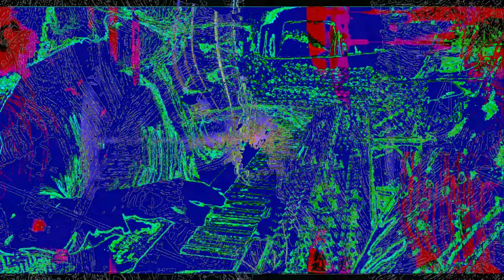[EPILEPSY WARNING] Movie 23 02 01 00h52m39s *Photosensitivity Warning*